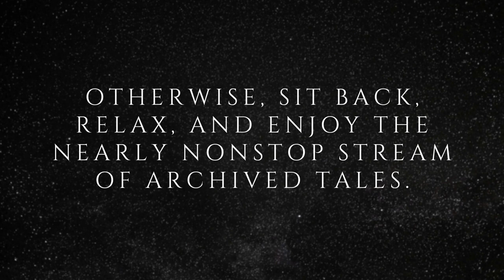Raven's Reading Room 078 | 100 TRUE Scary Stories in the Rain | Pt 16 | The Archives of